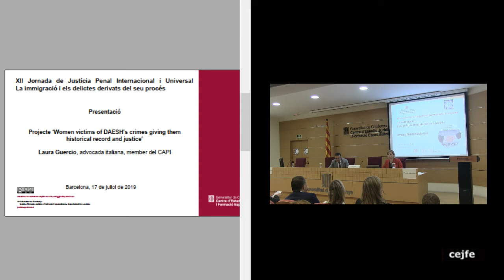XII Jornada de Justícia Penal Internacional i Universal. Laura Guercio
Presentació
Projecte ‘Women victims of DAESH’s crimes giving them historical record and justice’
Laura Guercio, advocada italiana, member del CAPI